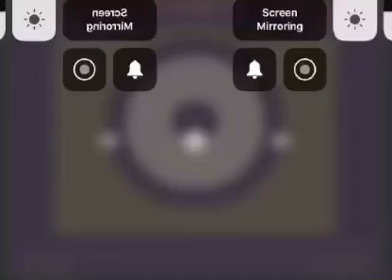Snial speed pbs kids effects 2 donut boy slow krazypbskids